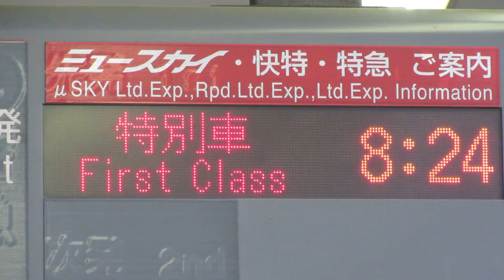【2列車表示&繰上】名鉄金山駅 ホーム乗車口案内 LED電光掲示板